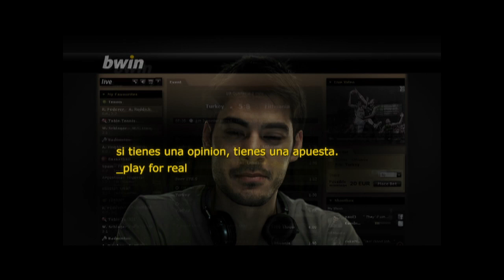Mi Apuesta para el ARSENAL - BARCA